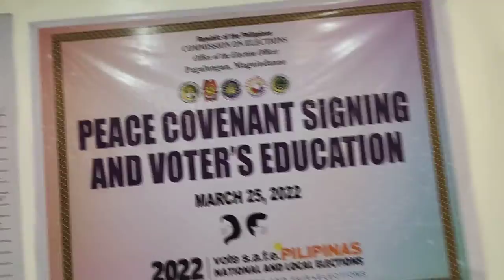peace covenant signing at Carmen Cotabato